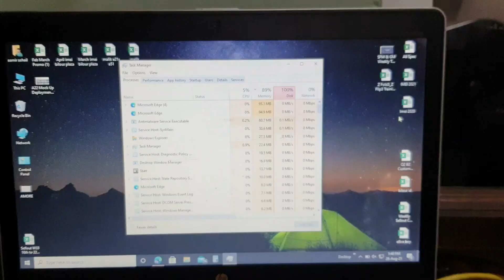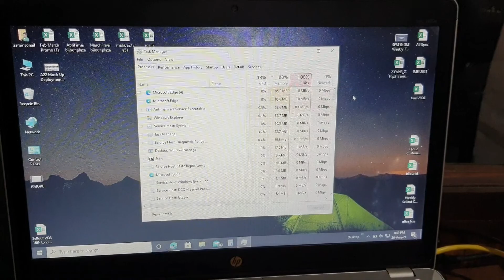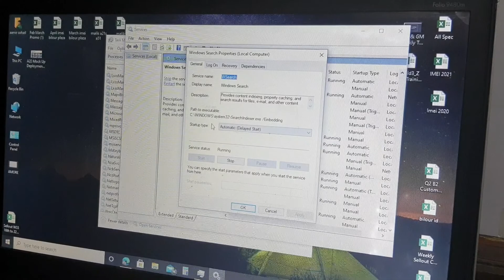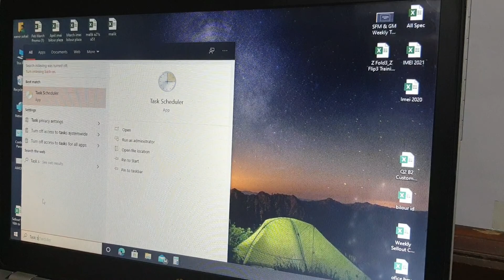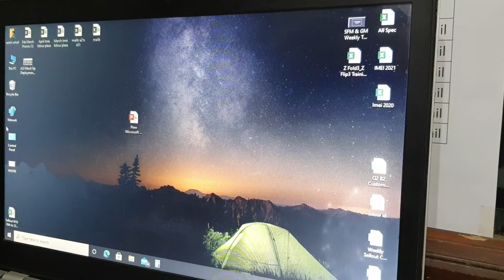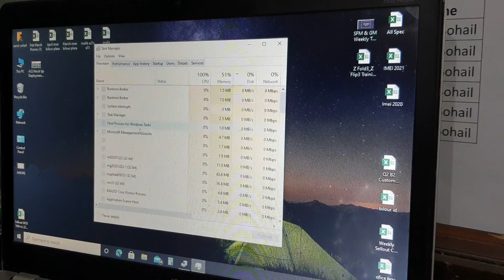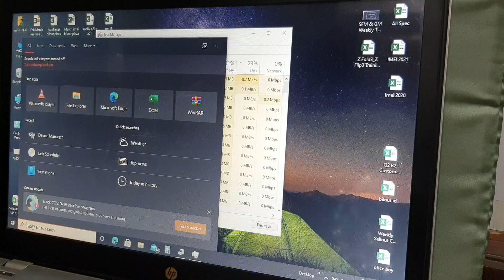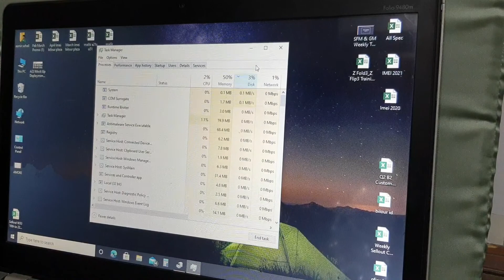How To Fix 100% Disk Usage in Windows 10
Here are ways to troubleshoot the issue of 100% disk usage in Windows 10. - Get genuine Windows keys at 𝑷𝒓𝒊𝒎𝒆 𝑻𝒆𝒄𝒉 𝑴𝒂𝒓𝒕. Use ET20 for 20% OFF, links below: ✅ Windows 10 Pro key ✅ Office 2019 Pro Plus key ✅ Office 365 Pro Account For updated instructions, you can read the text version of this tutorial on our website